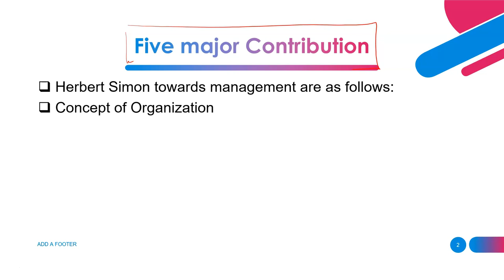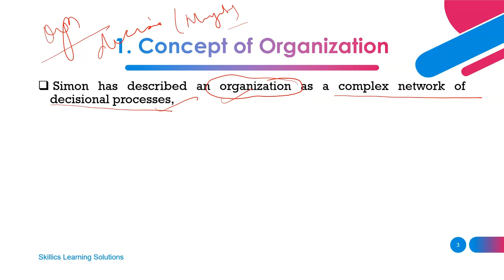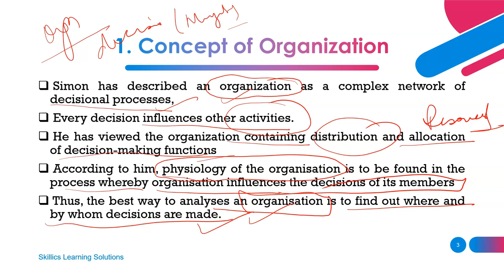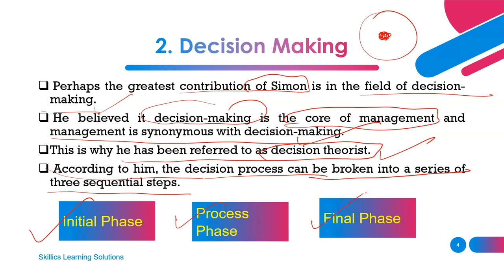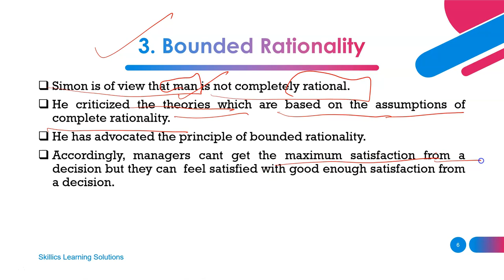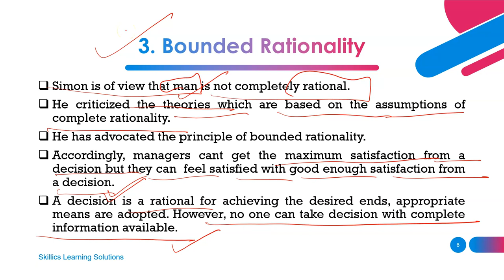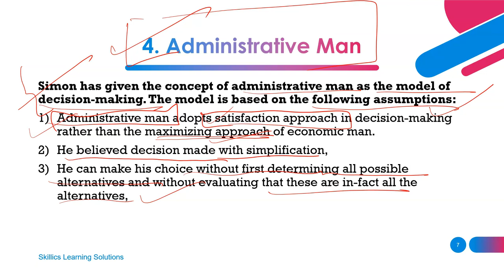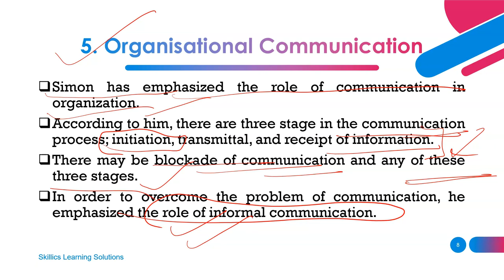Herbert Simmons Contribution in Management | RBI/SEBI | NTA UGC NET | Organisation Theory